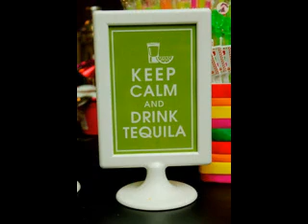Baby shower themes ideas for a boy